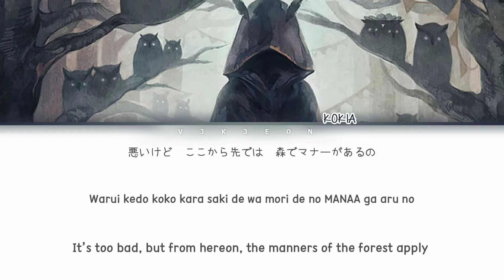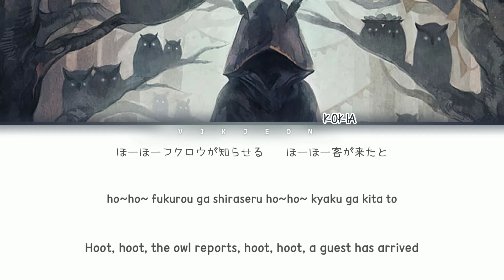KOKIA - Fukurou ~ fukurou ga shiraseru kyaku ga kita to ~ (フクロウ～フクロウが知らせる客が来たと～) Lyrics Video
KOKIA - Fukurou ~ fukurou ga shiraseru kyaku ga kita to ~ (フクロウ～フクロウが知らせる客が来たと～) Lyrics Video [Kan/Rom/Eng]

Title : Fukurou ~ fukurou ga shiraseru kyaku ga kita to ~ (フクロウ～フクロウが知らせる客が来たと～, Owl ~a guest has arrived, the owl reports~)
Artist : KOKIA

vocal cover by DAZBEE